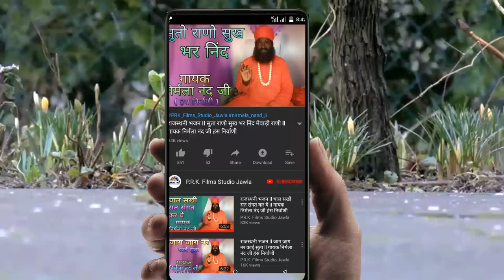नवरात्रा माताजी स्पेशल भजन || navrtra mataji ishpesal bhajan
Upload:-Pukhraj Kumawat